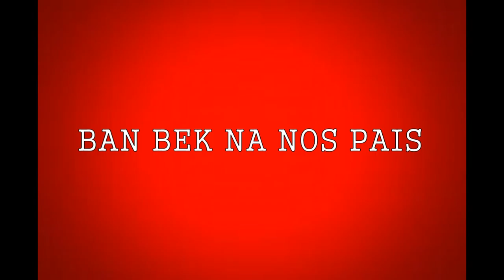BAN BEK NOS PAIS